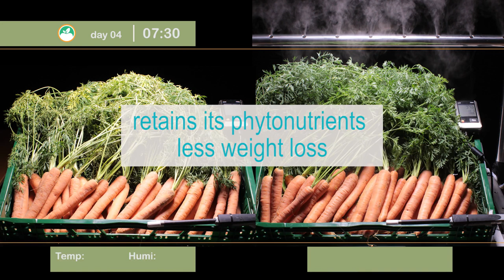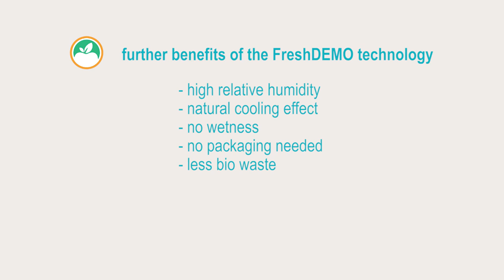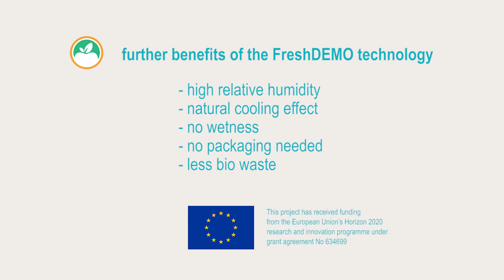Proyecto FRESH DEMO - Comparación del efecto de humidificación ultrasónica en frutas y verduras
Timelapse realizado durante varios días para comprobar la diferencia del impacto en diferentes frutas y verduras con y sin el efecto de humidificación ultrasónica. Esta prueba se realiza dentro del proyecto Fresh Demo cuyo objetivo es la reducción de residuos y mejora de la calidad de frutas y verduras a través de una innovadora y eficiente tecnología de humidificación y desinfección.